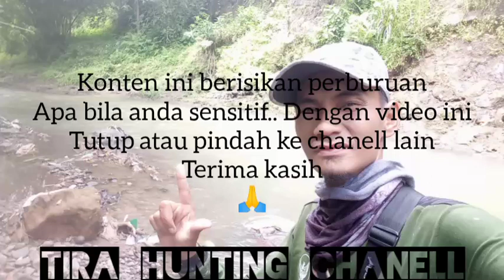BIAWAK MONSTER bobot nya sampe 30kg 😱🙈